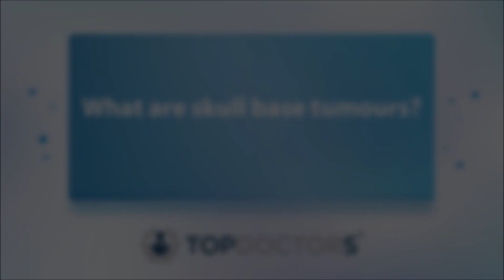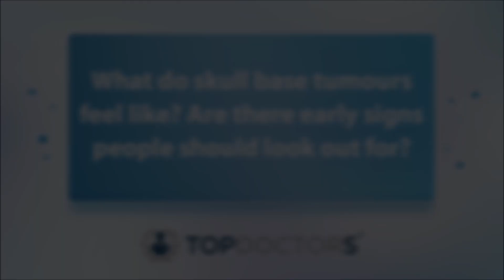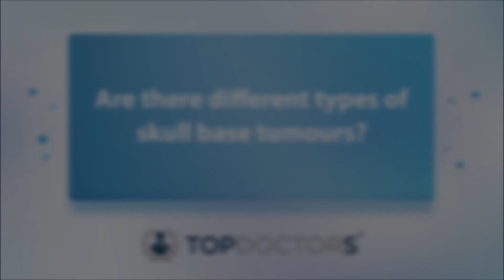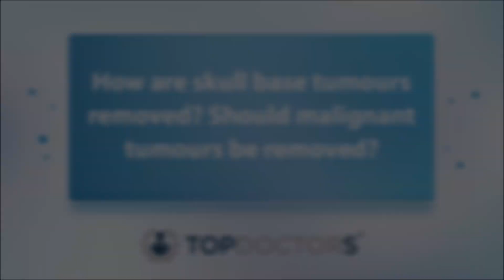Skull base tumours: what do they feel like, and what are the causes? - Online interview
In our latest online interview, highly reputable London-based consultant neurosurgeon, Mr Patrick Grover, offers us a detailed, expert account of skull base tumours, including a thorough explanation of what exactly they are.

00:00 What are skull base tumours?
01:12 What causes skull base tumours?
02:06 What do skull base tumours feel like? Are there early signs people should look out for?
03:24 Are there different types of skull base tumours?
05:10 How are skull base tumours removed? Should malignant tumours be removed?